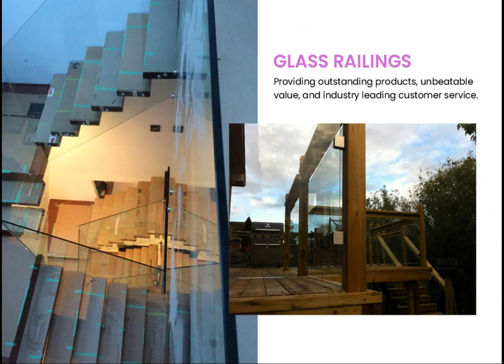Glass and Mirror in Mississauga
Welcome to Aetna Glass and Mirrors Inc., located in Mississauga, Ontario. We operate in a niche market where we use glass and mirror to enhance the value, look and feel of your home. We offer quality customer service with every installation. Our professionals work with you to help you choose the right products for your residential or commercial place at competitive prices and the best quality. We specialize in:-

• Custom shower enclosures in 10mm and 12mm tempered glass
• Architectural glass
• Sandblasted and etched designs
• Mirrored walls
• Closet mirror doors
• Antique mirrors
• Custom framing
• Railing glass systems
• Storefront framing and entrances
• Screen repair and replacement for houses and apartment buildings
• Thermopane glass replacement
• Commercial door and plate glass replacement
• Vinyl and aluminum thermal windows
• Aluminum porch enclosures